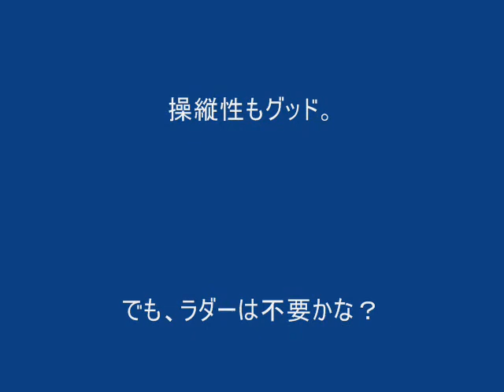京商 aiRium SpitFire VE29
Span 650mm、Weight 230g。aiRiumシリーズの第3弾で4ch機（A,E,R,T）です。
第1弾のカーチスP-40と同様のサイズですが、ラダーが追加されています。
非常にキレイに成形されており、塗装も素晴らしく十分飾っておける仕上がりです。
操縦性も素直でパワーも十分で、簡単なスタントが可能です。
ただ車輪が無いので、タキシングや滑走離陸が出来ないのが残念です。